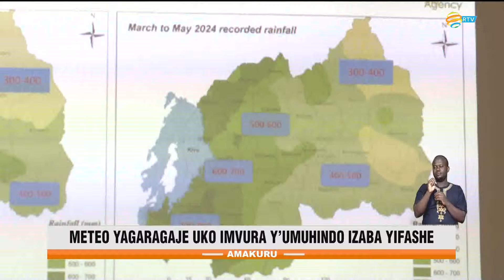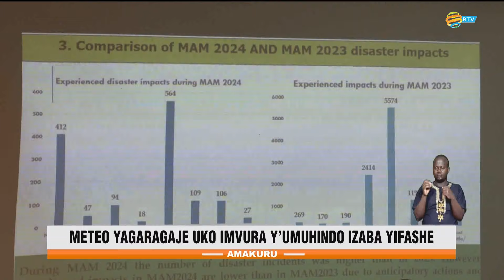Icyo Meteo Rwanda isaba abaturage mu gihe hitegurwa imvura y'umuhindo muri Nzeri